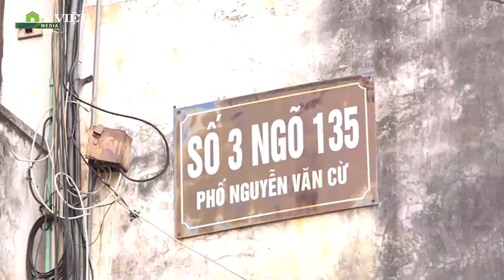Người dân nơm nớp sống trong 2 khu tập thể xuống cấp, mong sớm được di dời tháo dỡ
Theo kế hoạch, trong quý 3/2022, khu tập thể Hóa chất và khu tập thể Rau quả nông sản (Long Biên, Hà Nội) sẽ được phá dỡ để xây dựng lại chung cư. Người dân vẫn đang nơm nớp sống trong lo sợ, mong chờ chính quyền sớm thực hiện di dời cải tạo.